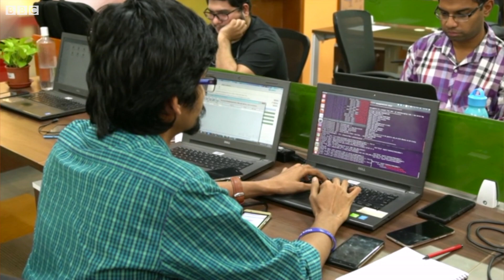Career Cafe: 12ਵੀਂ ਤੋਂ ਬਾਅਦ ਸਹੀ ਯੂਨੀਵਰਸਿਟੀ ਤੇ ਕੋਰਸ ਦੀ ਚੋਣ ਇੰਝ ਕਰੋ | BBC NEWS PUNJABI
ਜੇ 12ਵੀਂ ਦੀ ਪੜ੍ਹਾਈ ਤੋਂ ਬਾਅਦ ਤੁਸੀਂ ਉਲਝਣ ਵਿਚ ਹੋ ਕਿ ਕਿਹੜਾ ਕਰੀਅਰ ਜਾਂ ਖੇਤਰ ਤੁਹਾਡੇ ਲਈ ਵਧੀਆ ਹੋ ਸਕਦਾ ਹੈ ਤਾਂ ਕਰੀਅਰ ਕਾਊਂਸਲਰ ਰੂਹੀ ਢੀਂਗਰਾ ਦੇ ਇਹ ਟਿਪਜ਼ ਤੁਹਾਡੇ ਕੰਮ ਆ ਸਕਦੇ ਹਨ।
ਇਸ ਦੇ ਨਾਲ ਹੀ ਨੌਕਰੀ ਵੇਲੇ ਤੁਹਾਡੇ ਵਿਚ ਕਿਹੜੀਆਂ ਯੋਗਤਾਵਾਂ ਦੇਖੀਆਂ ਜਾਂਦੀਆਂ ਹਨ,
ਇਹ ਵੀ ਜਾਣੋ।